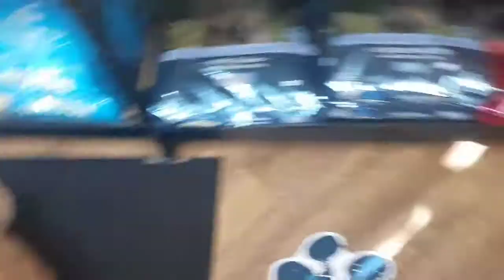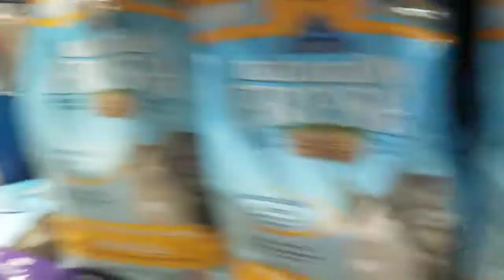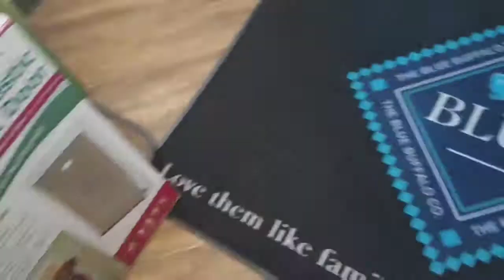Walking Stella, newtrix head halter, The Pet Barn Worland Wyoming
Here is a video from last week, working with Stella the golden retriever on a Newtrix head halter and then on the freedom no pull harness, at the Pet Barn in Worland Wyoming. We do a a few down stays and practice leave it as well.